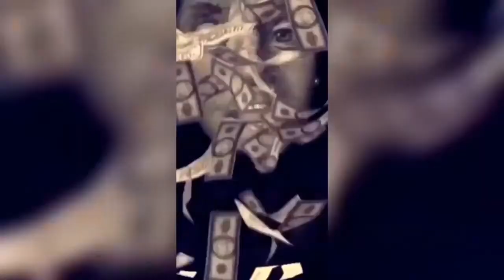Famous Singers Singing On Snapchat Compilation